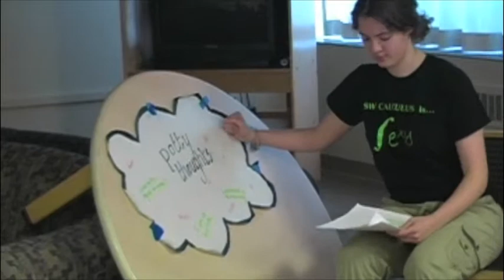CBT Lander 7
Video of the final project for H A&S 397 C - Community-Based Theater in winter of 2009 at the UW. Lander 7.